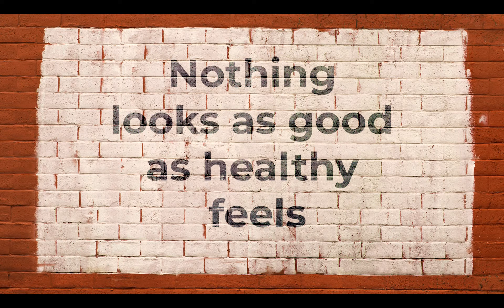🍄 KALORI BUBUR NASI, BUBUR KACANG HIJAU, BUBUR SUMSUM, BUBUR CANDIL, BUBUR KETAN HITAM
Bismillaahirrokhmaanirrokhiim..
hallo fams apa kabar? semoga kalian dalam keadaan sehat dan diberi kemurahan rejeki yaa.. aamiin..
di video kali ini kita akan belajar mengenai kalori pada macam-macam bubur..

terimakasih telah membaca deskripsi ini, semua informasi yang aku sampaikan hanya rentangan ya fams (sumber aplikasi fatsecret), kalian juga bisa cek rentangan kalori lainnya di aplikasi kesayangan kalian. Untuk memperoleh hasil takaran kalori yang akurat, usahakan menimbang makanannya dulu ya fams.. semoga bermanfaat